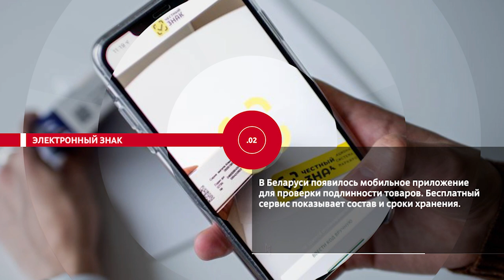НОВОСТИ ЭПИЗОДЫ 29 11 2022